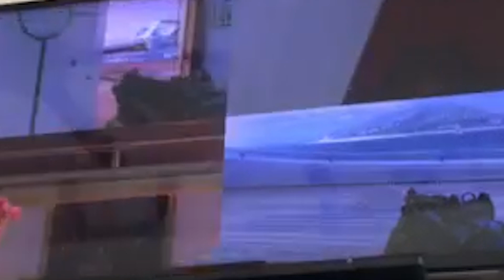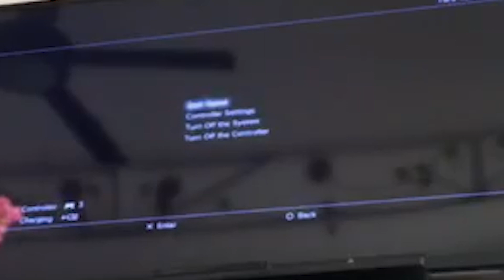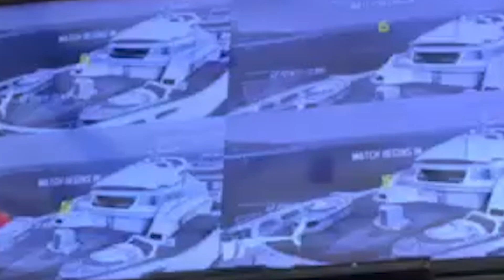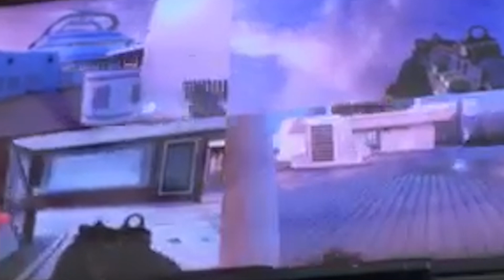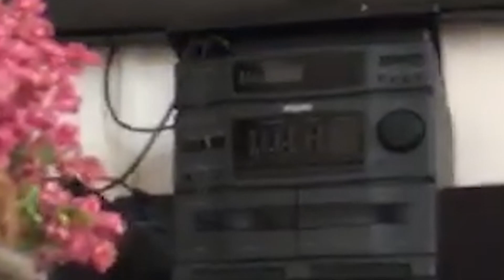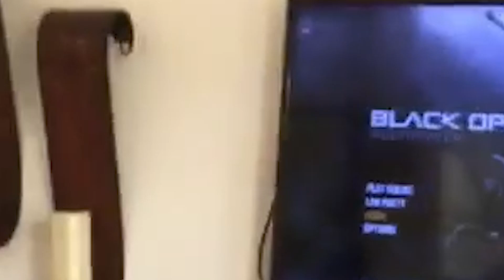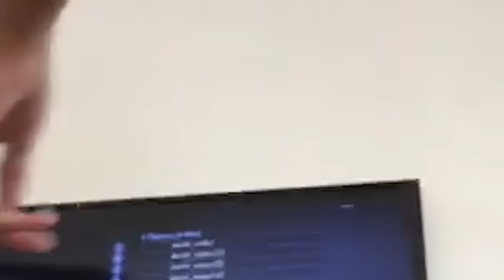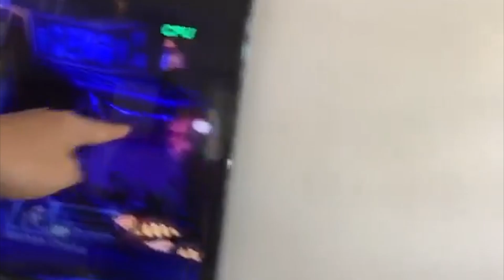Call of Duty Battle Royale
huehueuheuhehuehuh COD Battle 4v4 with chapbok, lil pupz,clive clive and me huruhuheruiehieihiehihe